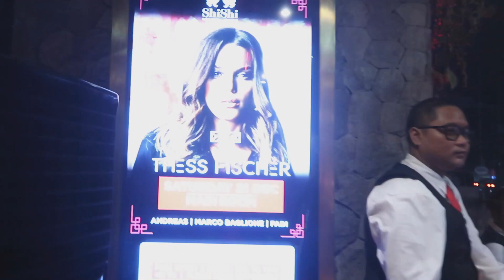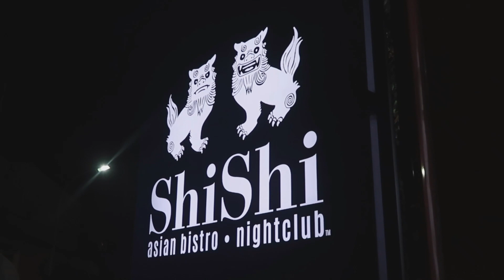VLOG: DJ Gig At ShiShi Nightclub in Seminyak & Gardens of Babylon Festival in Canggu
BALI VLOG WEEKEND  -  DJ Gig At ShiShi Nightclub in Seminyak & Gardens of Babylon Festival in Canggu

A busy and fun weekend in Bali where I went to the festival Gardens of Babylon enjoying some good music and artists right on the beach, and later playing a dj set at the newly opened nightclub in Seminyak called Shishi. Enjoy this vlog!

Thess:
I'm a Swedish girl living in Bali working as a full time DJ sharing a home with my two puppies Liyah and Theo. On this channel I will vlog my daily life in Bali and what it's like being a female DJ. I also do a lot of traveling and will upload special videos of my trips around the world. So come join me and hope you will like this channel!

Song in the vlog:
Premiere; Melokolektiv - The Passing of the Hours - Sweet Musique